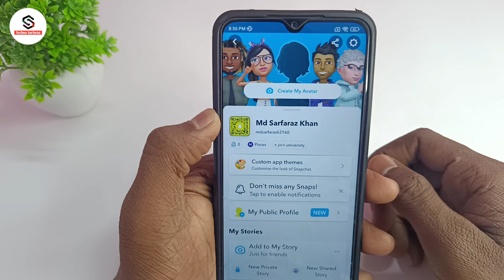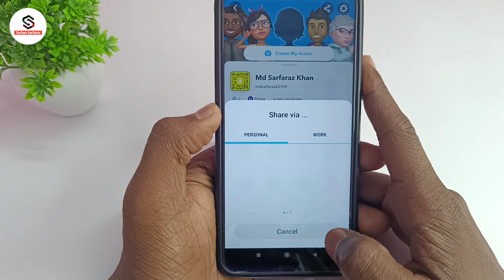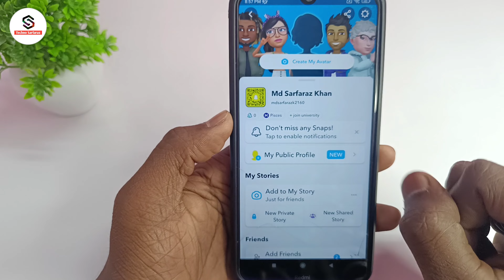Snapchat id ka link kaise copy kare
About :- dosto aajke video me apko batane wala hu  snapchat id link copy kaise kare ummed karta hu apko yeah video pasand aayegi